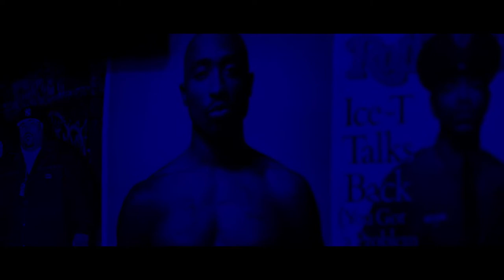Mauci - NY NY (Music Video)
Rush Creek Visuals presents "NY, NY" By Mauci.
Directed/Filmed/Edited By: Justin Tyler Guilbault.
Shot with the Nikon D600 & Sigma Wide Angle (10-20mm)/Sigma Telephoto (50-150mm).